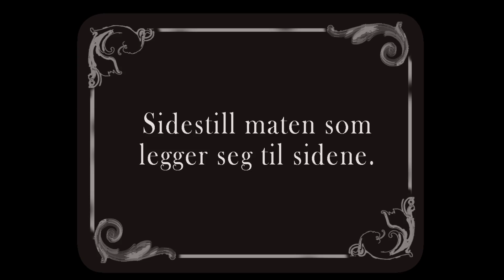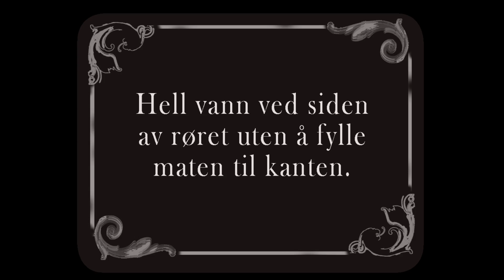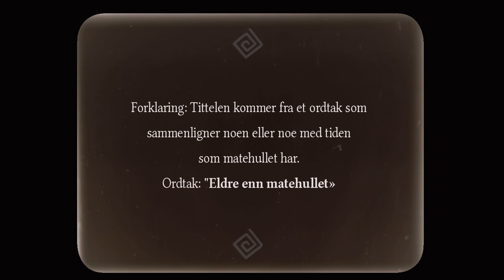UNA RECETA... DEL MATE - NORUEGO- En oppskrift nesten like gammel som et mate hull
“Una receta casi tan vieja como el agujero del mate” Muestra los pasos para la realización de un mate (bebida de época pre colombina consumida por los tupí guaraní, - avá, mbyá, Kaiowa-, los ñandevá los querandines y los qom y adoptada por los criollos de Argentina, Uruguay, Paraguay, sur de Chile y sur de Brasil).

guión, dirección, producción, cámara y edición  /  script, direction, camera, editing and producer:  Nanda Sanjurjo Olavarría

música / music “Pericòn Nacional”   autor: / author:  Gerardo Grasso
intérprete / performer:  Conjunto folklórico femenino Olga Pierri
por cortesía de Sondor Uruguay  / courtesy of Sondor Uruguay